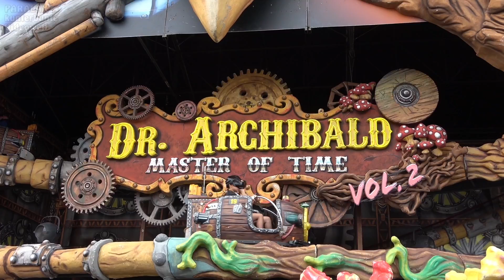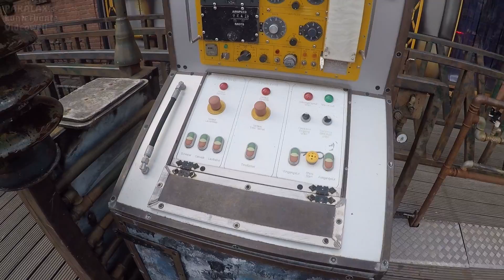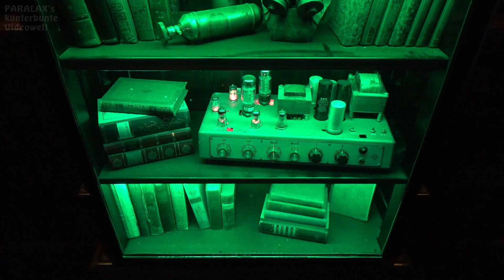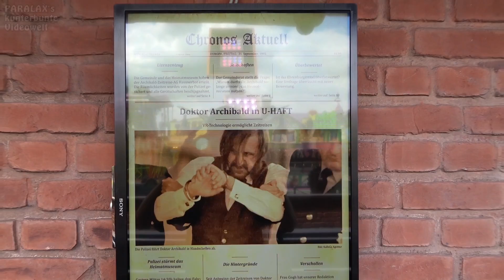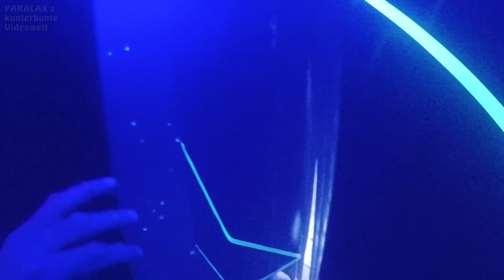Dr. Archibald - Master of Time (Greier) - Onride/Walkthrough & VR-Film - Rheinkirmes 2022 Düsseldorf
Onride- & Walkthrough-Video mit VR-Szenen und Außenaufnahmen der von Mack Rides gebauten Abenteuerbahn „Dr. Archibald - Master of Time Vol. 2“ des Schaustellers „Patrick Greier“ auf der Rheinkirmes 2022 in Düsseldorf. Es handelt sich bei dieser Attraktion um eine Mischung aus Laufgeschäft und Geisterbahn, die ausschließlich mit einer Oculus Rift VR-Brille befahren wird. Die bereits im Jahr 1971 erbaute Bahn wechselte in den vergangenen Jahren mehrfach den Besitzer und war bis 1994 unter dem Namen „Mammut-Höhle“, zwischen 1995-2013 als „Geister-Tempel“ und zwischen 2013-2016 als „Geisterhotel“ unterwegs. Der Fahrgast begibt sich auf die Suche nach Dr. Archibald, einem verschollenen Geschichtsprofessor, Hobbyarchäologe und Erfinder. Der Weg führt durch einen großen thematisierten Saal mit Vitrinen voller Bücher und alten Geräten vorbei an Maschinen, Schaltpulte und Monitore, auf denen den Besuchern die Geschichte erläutert wird. Anschließend nimmt man Platz in einer der insgesamt 32 Zweisitzer-Chaisen und setzt die Virtual-Reality-Brille auf, die den Fahrgast in eine realistisch erscheinende animierte Welt versetzt. Die virtuelle Zeitreise beginnt in der Urzeit, führt durch das geheimnisvolle Atlantis vorbei an diversen Kreaturen und Drachen, durch eine Cyberpunk-Großstadt mit Wolkenkratzern und Raumschiffen bis ins Zeitalter der Industrialisierung. Während der Fahrt interagiert der gezeigte Film mit der Kopfbewegung des jeweiligen Passagiers und wartet mit zahlreichen Feuer-, Wasser- und Raucheffekten auf, die in einer 360-Grad-Rundumsicht bestaunt werden können. Nach der Fahrt verlässt man die Bahn durch einen Hindernisparcour, der durch eine Pilzhöhle mit Wasserfallen und einer Lasershow mit gruseligen Soundeffekten führt. Anschließend geht es durch eine große LED-Röhre mit markanten Licht- und Nebeleffekten. Schließlich verlässt man die Röhrensimulation und gelangt nach dem Hindurchzwängen an einigen Boxsäcken zum Ausgang. Die Abenteuerbahn ist ein Erlebnis für die ganze Familie und ab sechs Jahren freigegeben. Auch die Außenfassade der Bahn kann sich mit ihrer gelungenen und abwechslungsreichen Thematisierung, sowie zahlreichen LED-Displays wirklich sehen lassen. Ein Muß für jeden Kirmesbesucher!

0:00 Intro & Außenaufnahmen
0:40 Eingang & Atelier
4:32 Onride mit VR-Szenen (Bild im Bild)
7:59 Hindernis-Parcour - Ausgang

Schausteller: Patrick Greier (Schneverdingen)
Hersteller: Mack Rides (D)
Typ: Geisterbahn/Abenteuerbahn
Kapazität: 2 Personen in 32 Zweisitzer-Chaisen
Baujahr: 1971, Umbau 2017
Größe (BxTxH): 44 x 22,5 x 21.5 m
Fahrzeit: ca. 3 Min.
Fahrpreis: 9€ (Rheinkirmes in Düsseldorf - Stand: 7/2022)
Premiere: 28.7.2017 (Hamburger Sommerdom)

Onride & walkthrough video with VR footage and exterior shots of the adventure ride “Dr. Archibald - Master of Time Vol. 2" by the showman "Patrick Greier" at the Rheinkirmes 2022 in Düsseldorf. This attraction is a mixture of funfair and ghost train, which is only used with Oculus Rift VR glasses. The passenger goes in search of Dr. Archibald, a lost history professor, amateur archaeologist, and inventor. The path leads through a large themed hall with showcases full of books and old equipment, past machines, control panels and monitors on which the history is explained to visitors. Then you take a seat in one of the 32 two-seater chaises and put on the virtual reality glasses, which put the passenger in a realistic-looking animated world. The virtual journey through time begins in primeval times, leads through mysterious Atlantis past various creatures and dragons, through a cyberpunk city with skyscrapers and spaceships to the age of industrialization. During the journey, the film shown interacts with the head movement of the respective passenger and comes up with numerous fire, water and smoke effects that can be admired in a 360-degree all-round view. After the ride, you leave the attraction through an obstacle course that leads through a mushroom cave with a laser show and spooky sound effects. Then it goes through a large LED tube with striking light and fog effects. After squeezing through some punching bags you get to the exit. The attraction is an experience for the whole family and is open to children aged six and over. The outer facade of the attraction is also really impressive with its successful and varied theming and numerous LED displays. A must for every fair visitor!

Showman: Patrick Greier (Schneverdingen)
Manufacturer: Mack Rides (D)
Type: ghost train/adventure train
Capacity: 2 people in 32 two-seater chaises
Year of construction: 1971, conversion 2017
Size (WxDxH): 44 x 22.5 x 21.5 m
Ride time: approx. 3 minutes
Fare: 9€ (Rheinkirmes in Düsseldorf - as of: 7/2022)
Premiere: July 28, 2017 (Hamburg Sommerdom)